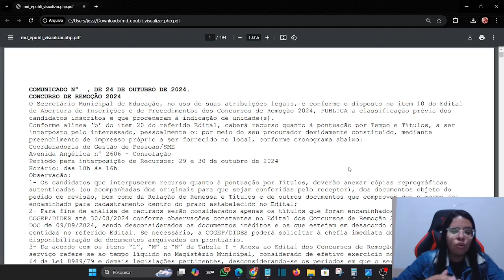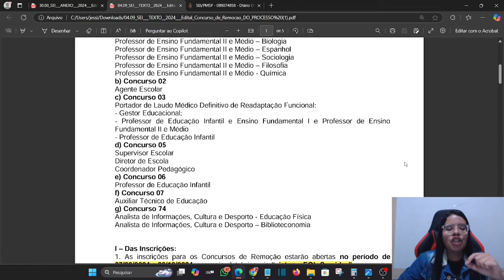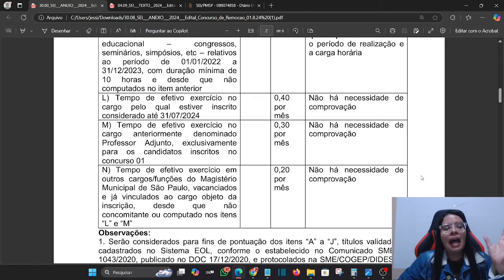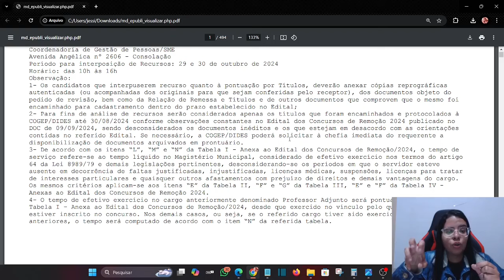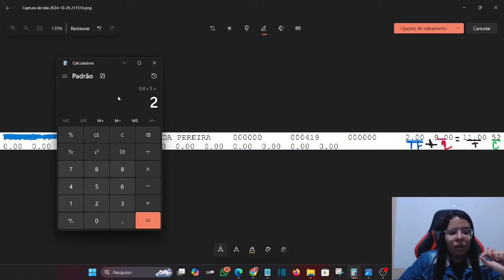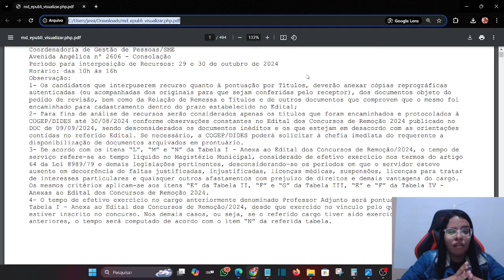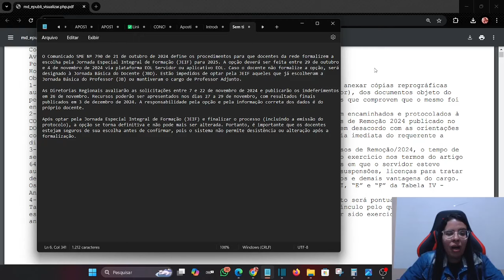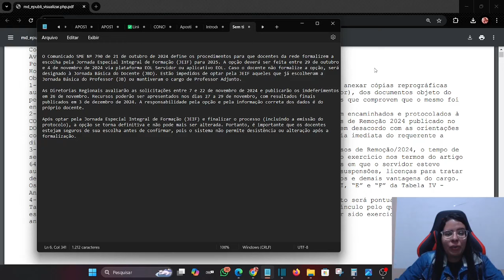Prefeitura de São Paulo, Concurso de Remoção 2024: Pontuação Prévia, Recursos e Opção de Jornada